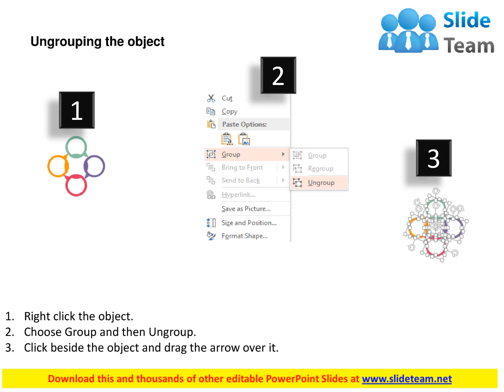circular infographics with business icons flat powerpoint design